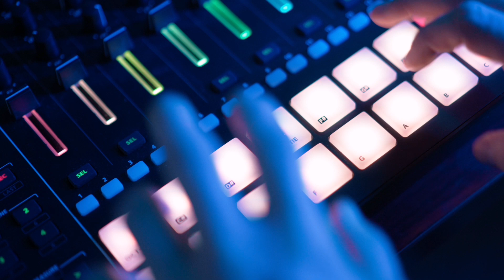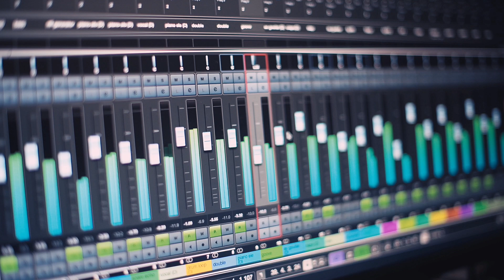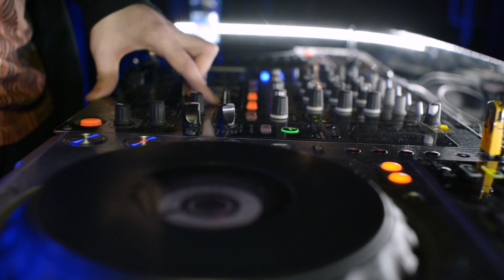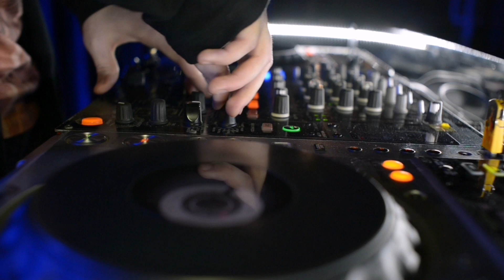DEEP HOUSE MUSIC - DJ. NAKAMICHI